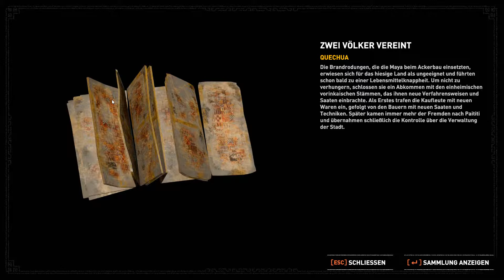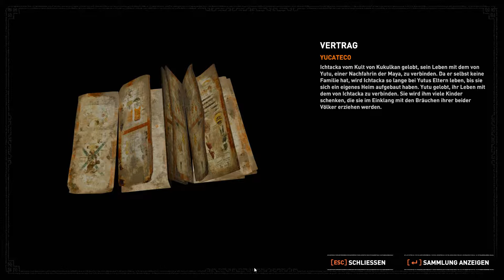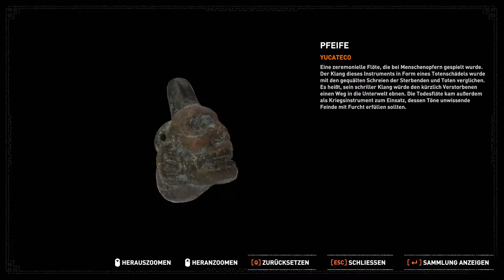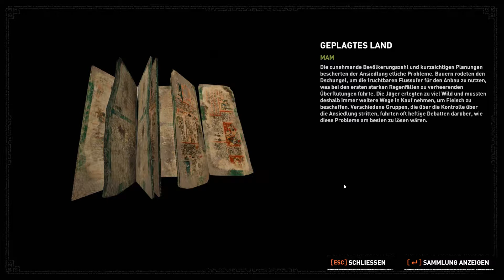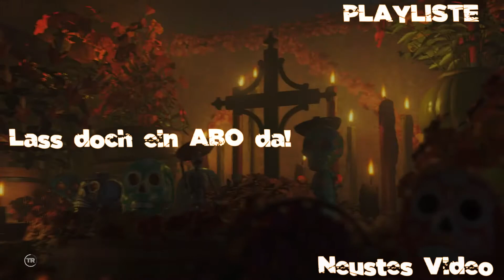In den Bauch der Schlange - Let's Play Shadow of the Tomb Raider - Part 20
Willkommen meine Stormtrooper zu Shadow of the Tomb Raider!

Zur Story:
Shadow of the Tomb Raider spielt ein Jahr nach Rise of the Tomb Raider und Lara Croft reist nach Mexico und Peru, um ein apokalyptisches Ereignis zu verhindern, in das auch die Geheimorganisation Trinity verwickelt ist. Die verschwörerische Gruppe wird diesmal von Dr. Dominguez angeführt und Lara hat weiterhin Rache geschwört, für das, was Trinity ihrem Vater angetan hat.

Titel: Shadow of the Tomb Raider
Genre: Open World Action Adventure
Entwickler:  Eidos Montreal
Publisher: Square Enix
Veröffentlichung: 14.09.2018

Wir hoffen ihr Habt Spaß dabei!

Wenn es euch wieder gefallen hat,
vergesst nicht den Like button zu drücken und
ein Abo da zu lassen.